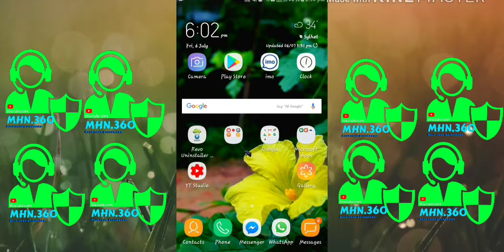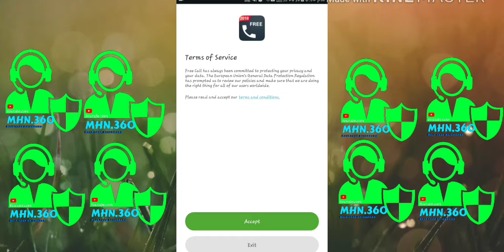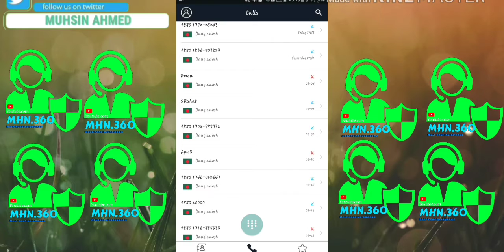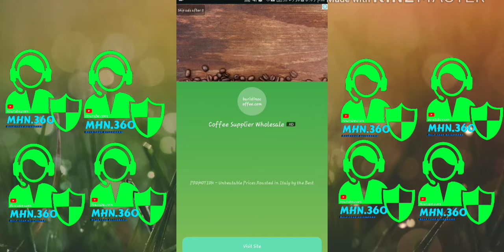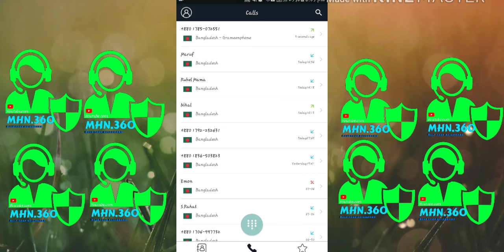ফ্রি মিনিট নিন অ্যাড দেখে আর কথা বলুন বিশ্বের যেকোন দেশের নাম্বার এ/Get free minutes for life time.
call to any number freely with credits.
And earn credits without investing.